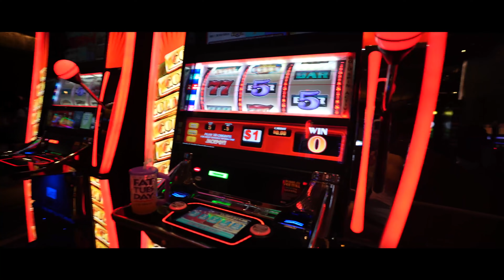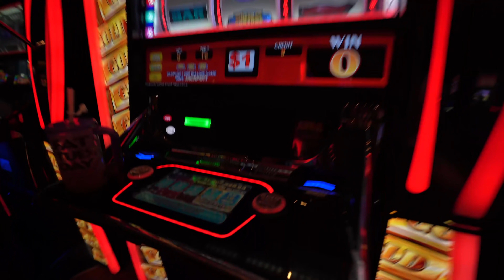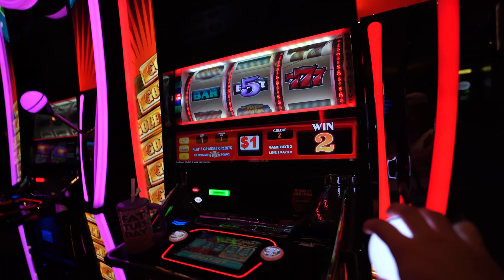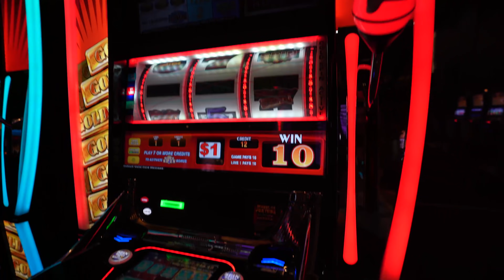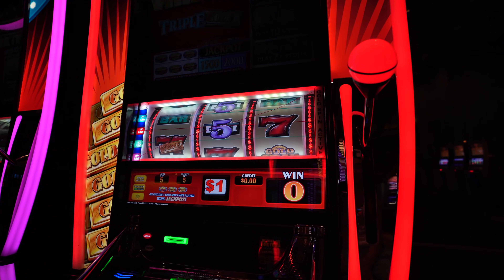KICKED OUT OF ROLEX STORE! Las Vegas Vlog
The Luck Box Apparel Collection is OUT!